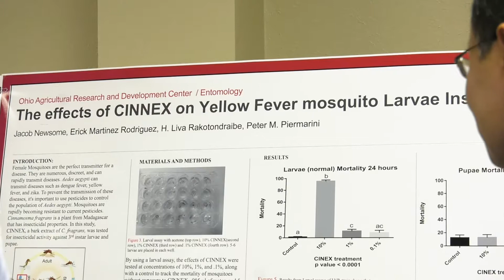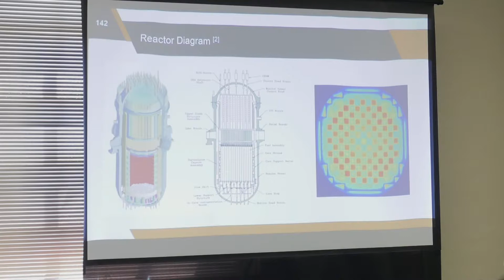McNair Scholarship Engineering Presentation Luncheon - Feature - (2019)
The mission of the Texas A&M University-Kingsville McNair Scholars Program is to prepare and increase the number of juniors and seniors in the fields of Math, Sciences and Engineering to pursue doctoral studies. The program is named after the late Dr. Ronald E. McNair and is one of the 186 McNair programs sponsored by the U.S. Department of Education under the TRIO grant programs.

McNair scholars are a talented and unique group of students that, through their participation in the program, receive academic advising, faculty mentorship, research experiences, tutoring and other scholarly activities in preparation for their enrollment in graduate school.

Students who participate in the program come from disadvantaged backgrounds, show strong academic potential, and are committed to pursuing a doctoral degree. The McNair Scholars Program at Texas A&M University-Kingsville works closely with the students through their undergraduate requirements, encourage their entrance into graduate programs, and tracks their progress to successful completion of advanced degrees.

Program Description
The McNair Scholars program is made possible through a grant from the U.S. Department of Education. This grant supports undergraduate students' scholarly activities throughout the academic year and summer. Through this support, Texas A&M University-Kingsville  is playing a very important role in preparing faculty by encouraging students to pursue graduate studies.

Exposure to graduate work and mentorship programs are important for students to realize their full potential. Low-income, first generation college students or minority students underrepresented in graduate education are invited to submit an application to this program. The McNair Program prepares undergraduate students aspiring to study at the graduate level.

Program Objectives
During the academic year, students participate in activities that support and encourage high level of educational achievement. In addition, the program will also offer seminars focused on graduates school and GRE exam preparation, as well as other cultural and educational activities. Academic year activities are specifically designed to prepare juniors and seniors to be candidates for the next summer's research component.

During the summer semester, students engage in a summer research internship to complete a research project under the mentorship of a faculty member in their discipline. Scholars present their research at the annual McNair presentation luncheon.